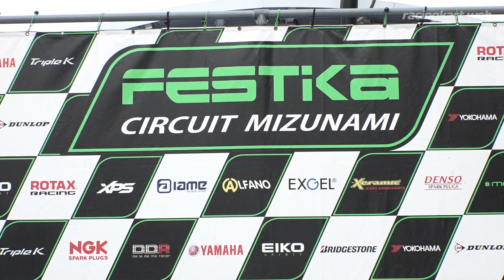ROTAX MAX 瑞浪シリーズ2022 第3戦 Junior MAX 表彰式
2022年4月30日 フェスティカサーキット瑞浪（岐阜県）
ROTAX MAX CHALLENGE 瑞浪シリーズ2022 第3戦